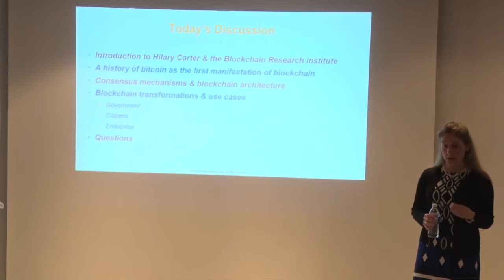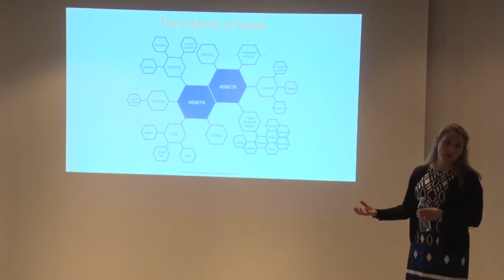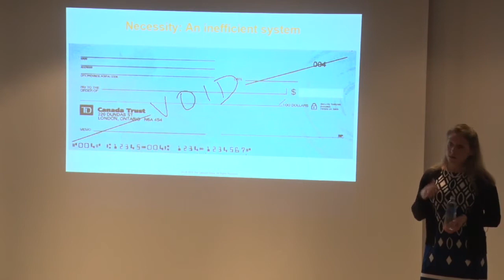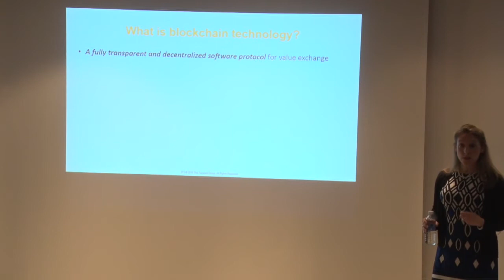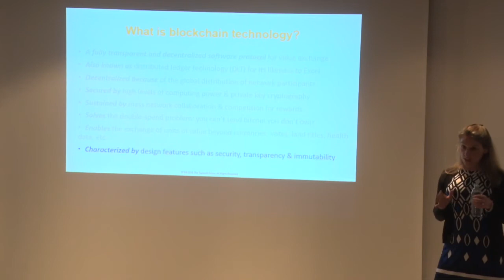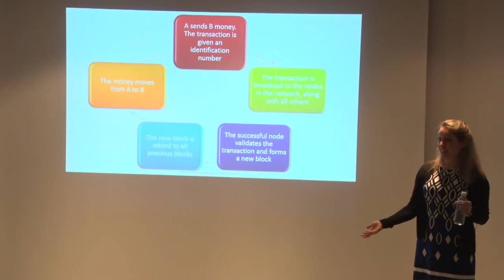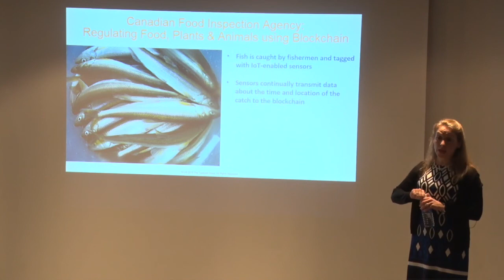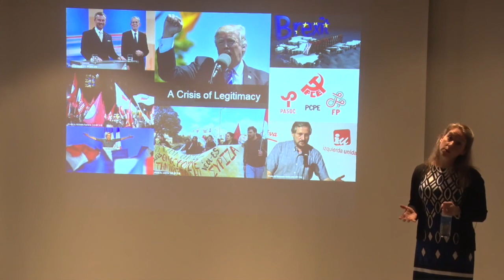Blockchain: Everything You Need to Know and More (1/2)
Nova Scotia Business Inc. hosts Hilary Carter, Research Director, Blockchain Institute of Canada to talk about the fundamentals of blockchain technology and how it is being applied in Canada, and globally. Part 1/2